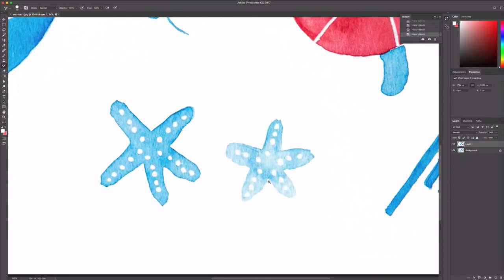How to create seamless pattern / Marine design / Part 2 :: White Background